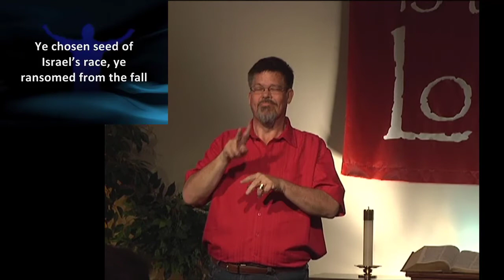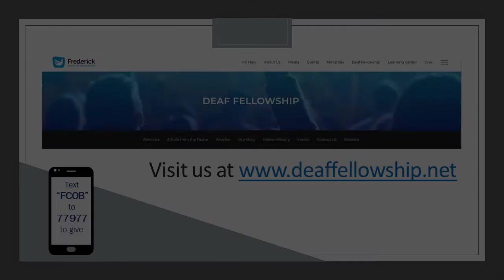07 26 2020 Deaf Worship Service online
REBROADCAST OF WORSHIP SERVICE FROM MAY 2018